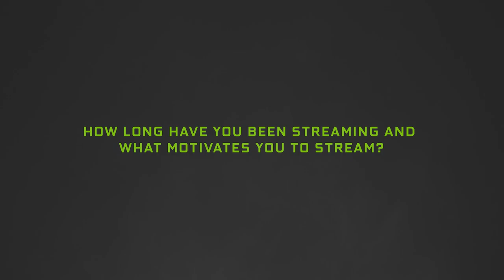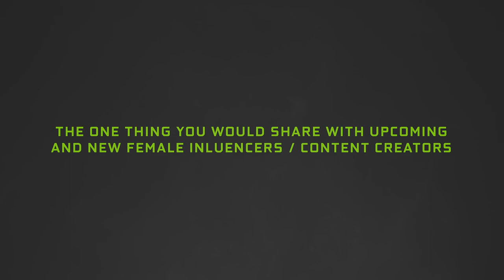Risingstar Wishes all the amazing women content creators an epic women's day!!! Team